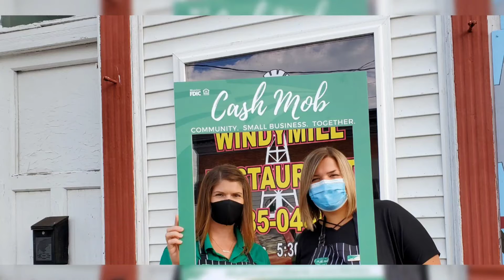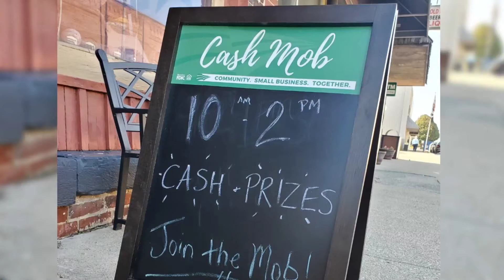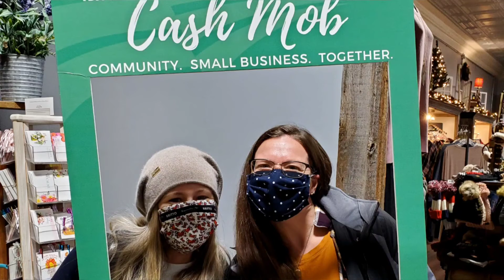Cash Mobs: Alliance Bank Lifts Up Local Businesses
Local businesses needed our support more than ever in 2020. More than 97,966 businesses have permanently shut down during the pandemic, according to Yelp.com's Local Economic Impact Report.

Alliance Bank saw an opportunity to help and launched a Cash Mob program for their local business clients. MyAllianceMobs were hosted at 7 different businesses and drew out over 200 shoppers. This video captures the spirit of the Mobs at each of the locations.

-Jordan's, Rensselaer
-The Windy Mill Cafe, Pine Village
-County Color Floral and Gift Shop, Francesville
-The Sportsman Inn, Monticello
-Monon Pub & Grill, Monon
-Dale Hardy Supplies, Logansport
-Prairie Belle's Boutique, Fowler

Alliance Bank invited the community to come out for each of the Mobs, scheduled over a 3-4 hour timeframe at each location. They distributed shopping vouchers to all attendees towards their purchase. Shoppers were also rewarded for spending a minimum amount or purchasing gift certificates. Those who qualified played a Plinko game to win additional prizes. Items such as cookies, picture frames, and gift certificates were purchased from other local businesses to be given away.

Alliance Bank plans to continue the Cash Mobs into 2021.